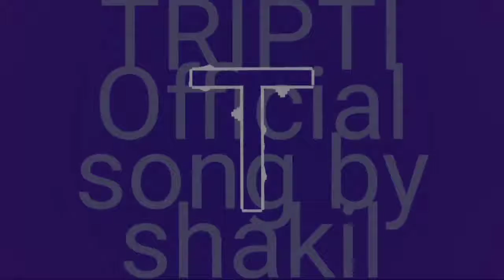Tripti song by shakil hossain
Give love take love...
This is my first try..so plz..ignore my all misetakes